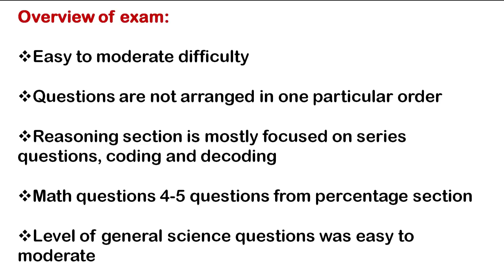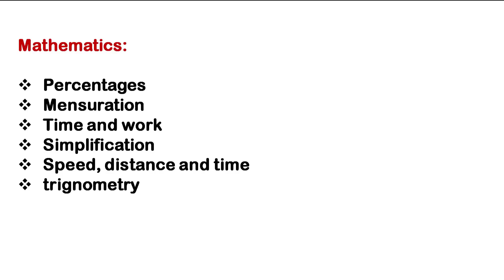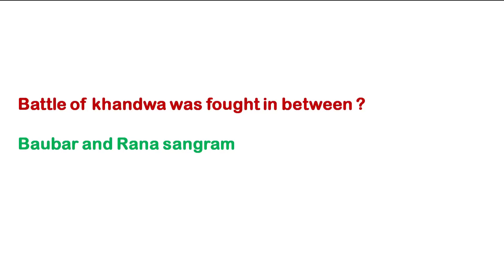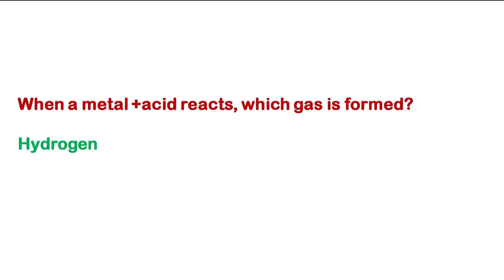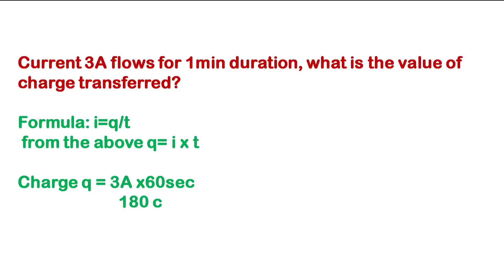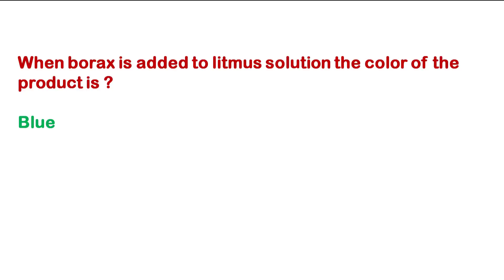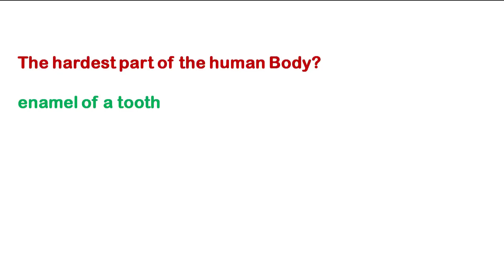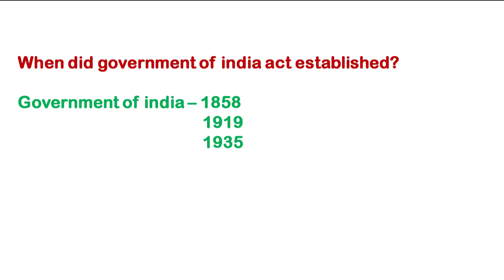23rd may 1st shift JE paper review